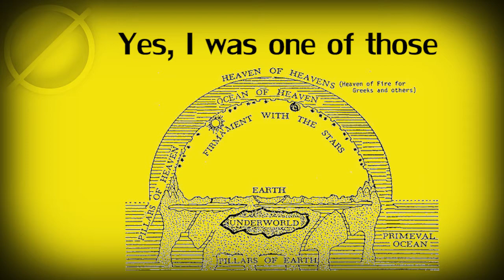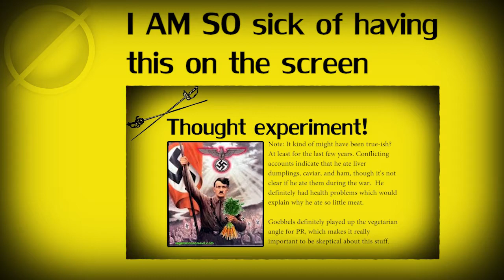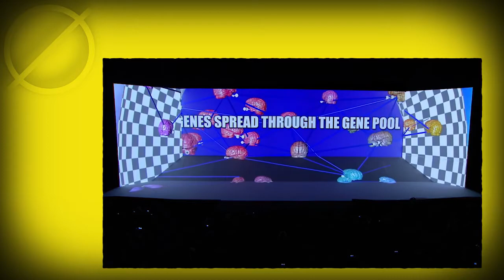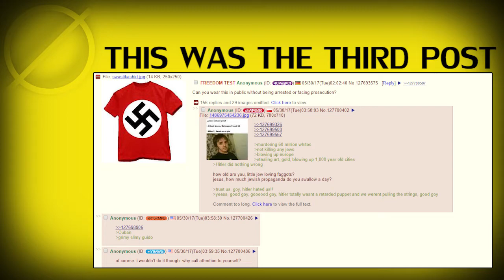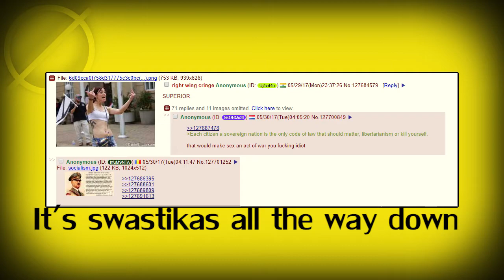what's left to say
TW for lots of nazi things

The political landscape in the country of my birth is so threatening that it overshadows absolutely everything else.   I like to argue and debate and maybe troll a little but I'm scared things have progressed to the point where we need things that are not those things.

I want to try putting out one of these a week so I can actually make some headway and improve my video quality and apparently I need special foundation primer for my eyelids and that's annoying but check in next week for more nazis I fucking guess

Go watch the ContraPoints video I was talking about, it illustrates this point better than I ever could and also Contra is really hot I'm just saying. You know I'm right